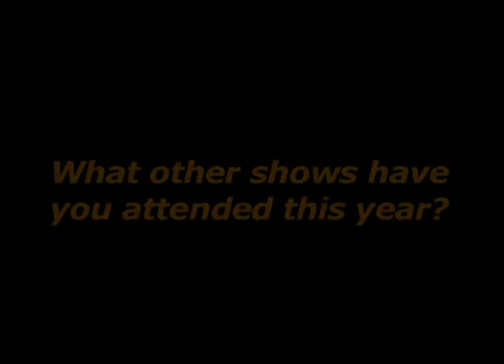2014 won't just see a couple of developers dominating, says IQzone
At Game Connection Europe 2013 in Paris, we meet up with Patrick Pettay of IQzone who was meeting up with developers and ad networks in order to build the market for its Postital mobile ad platform.